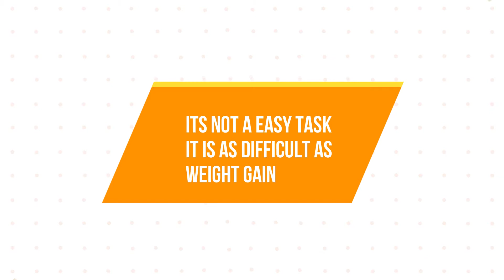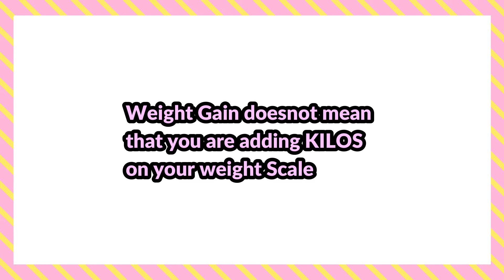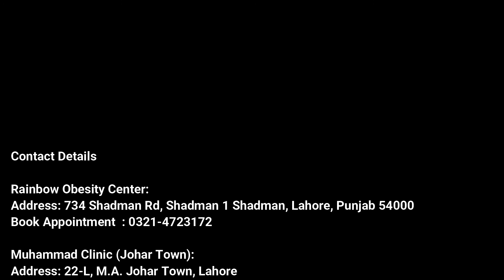Foods for Weight Gain! Maria Nadeem Khan (Clinical Nutritionist & Registered Dietitian)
Weight gain foods/calorie dense/frutcose fruits/hormone imbalance/ physical activity/muscle mass/healthy fat/ healthy proteins/omega 3 fatty acids/ burger diet/milkshakes/sleep and stress/